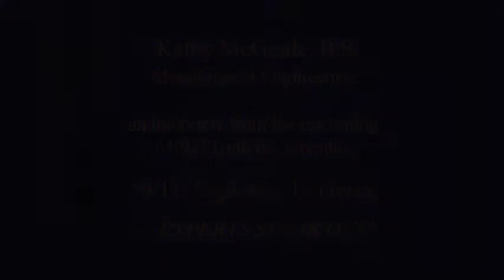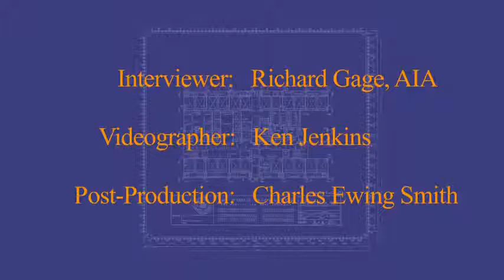AE911Truth Kathy McGrade, B S Metallurgical Engineering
We are making such material available in our efforts to advance understanding of issues of ecological and humanitarian significance. In accordance with Title 17 U.S.C. Section 107, the material in this video is distributed without profit to those who have expressed a prior interest in receiving the included information for research and educational purposes. lf you wish to use copyrighted material from this site for purposes of your own that go beyond 'fair use', you must obtain permission from the copyright owner.